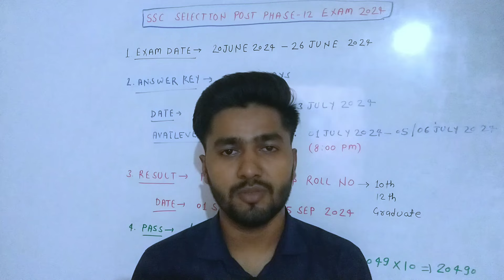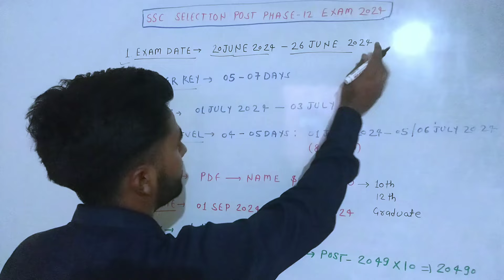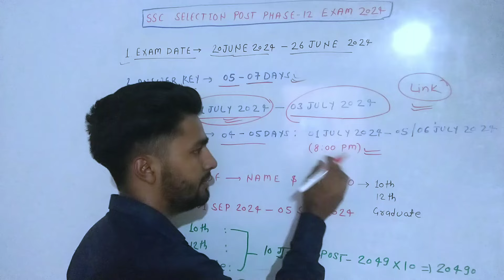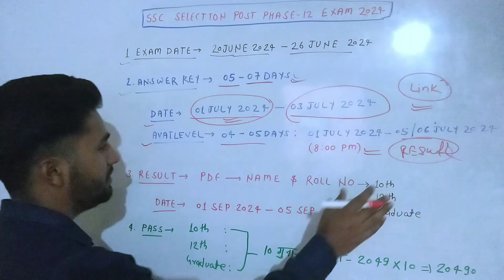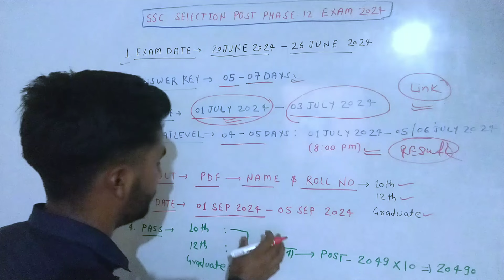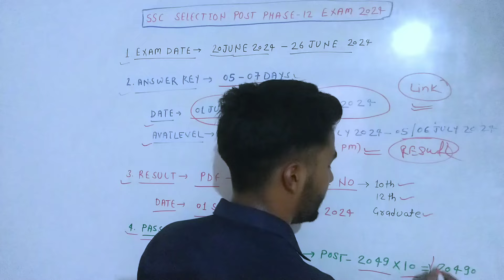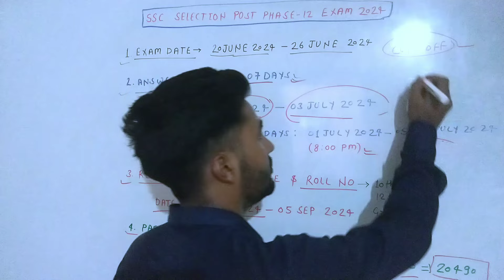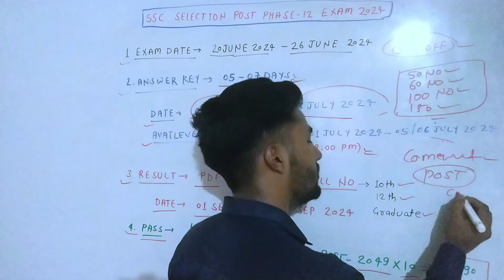SSC Selection Post Phase-12 Answer Key/Result Date 2024 | SSC Selection Post Phase-12 Cutt Off 2024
[Your Queries]

SSC Selection Post Phase 12 Tier-1 2024 Result Out
How To Check SSC Selection Post Phase 12 Tier-1 Result 2024
SSC Selection Post Phase 12 Tier-1 Cutt Off 2024
SSC Selection Post Phase 12 Tier-1 2024 Result Kaise Dekhe
SSC Selection Post Phase 12 Tier-1 2024 Result Kaise Check Kare
SSC Selection Post Phase 12 Tier-1 Cutt off Marks Category Wise
SSC Selection Post Phase 12 Tier-1 2024 Cutt Off Marks Category Wise
results, ssc selection post phase 12 2022 result out
ssc selection post phase 12 result 2024 kab aayega
ssc selection post phase 12 2024 result malayalam
ssc selection post phase 12 result kab aayega 2024
ssc selection post phase 12 result 2023 live
results ssc selection post phase 12 2024
ssc selection post phase 12 2024 ka result kab aayega
ssc selection post phase 12 results kaise dekhe 2024
ssc selection post phase 12 result
chsl results 2024
ssc update
ssc selection post phase 12 result 2024 tier 1 kaise dekhe
ssc selection post phase 12 2024 ka result kaise dekhe
ssc selection post phase 12 cut off
ssc selection post phase 12 cut off 2024 tier 1
ssc selection post phase 12 ka result kaise dekhe
ssc selection post phase 12 ka result kaise dekhe 2024
ssc selection post phase 12 ka result kaise nikale,
ssc selection post phase 12 tier 1 result 2024
ssc selection post phase 12 tier 1 cut off
ssc selection post phase 12 tier 1 cut off 2024
ssc selection post phase 12 2024 cut off
ssc selection post phase 12 2024 cut off expected
how to check ssc selection post phase 12 result 2024
ssc selection post phase 12 me konsi shift ke number badhenge
ssc selection post phase 12 cut off 2024 today
ssc selection post phase 12 cut off 2024 answer key
ssc selection post phase 12 ka cut off kitna jayega
ssc selection post phase 12 ka cut off kitna ja sakta hai
ssc selection post phase 12 cut off 2024 kitna jayega
ssc selection post phase 12 answer key 2024
ssc selection post phase 12 score card jab aayega 2024
ssc selection post phase 12 score card 2024 kab aayega
selection post phase 12 analysis 2024
ssc selection post phase 12 2024
ssc selection post phase 12 results
ssc selection post phase 12 tier-1 cutoff 2024
ssc selection post phase 12 tier-1 result date 2024